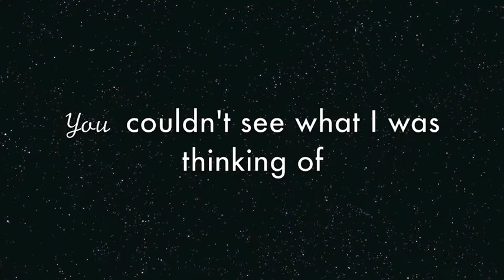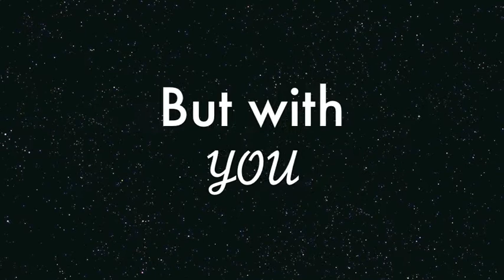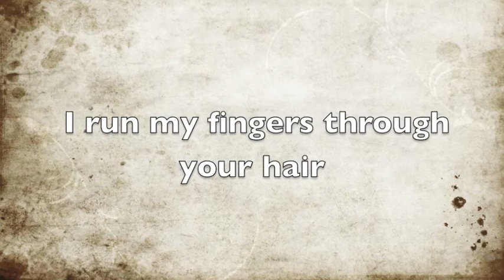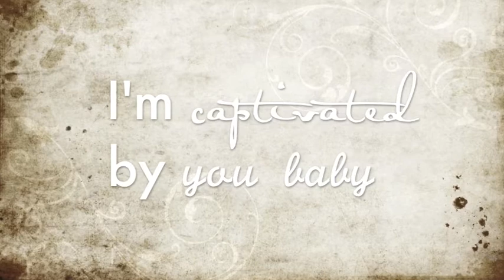Taylor Swift-Sparks Fly-Lyrics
Hello! I'm Eisen and I'm new to this lyric-making and It took me about 5-8 hours of making it and hope you like it :) This is my first video and Mine by Taylor will be coming next month( I guess, haha) Subscribe and like for more ;).